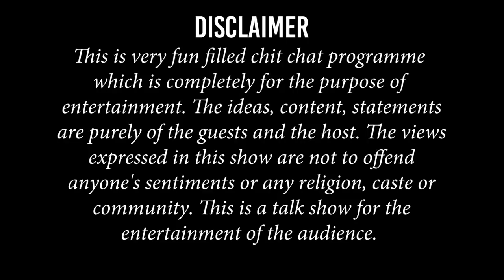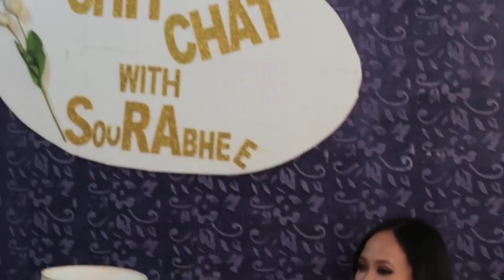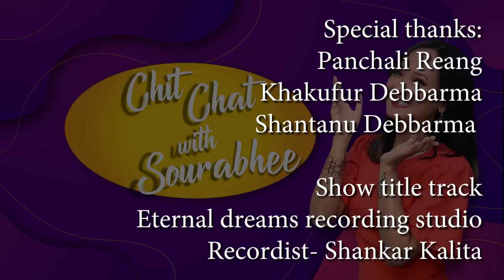Sarat Reang and Krushal Reang | Episode 01| Chit Chat With Sourabhee | Sourabhee Debbarma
Sarat Reang and Krushal Reang are our first guest for the show Chit Chat With Sourabhee. Famous brothers, one is a film director and the other one is an actor, what a combination.
This is our first season and completely for the purpose of entertainment of the audience and this means no harm or offend any person,community,caste or sex.